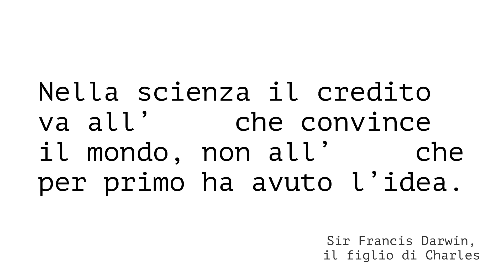Premio Internazionale Le Tecnovisionarie 2017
Il 19 maggio, a Villa Erba, torna il premio Tecnovisionarie, quest'anno alla sua decima edizione, promosso dall'Associazione WomenTech - Donne e Tecnologie.
Sarà questa l'occasione per premiare 14 donne che hanno saputo coniugare creatività e capacità di innovazione, distinguendosi così nei rispettivi campi professionali.